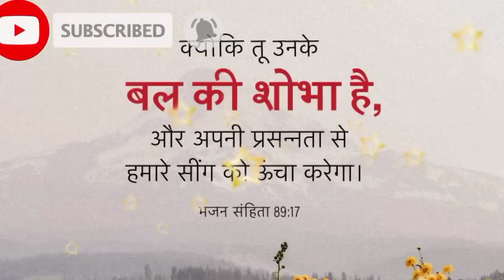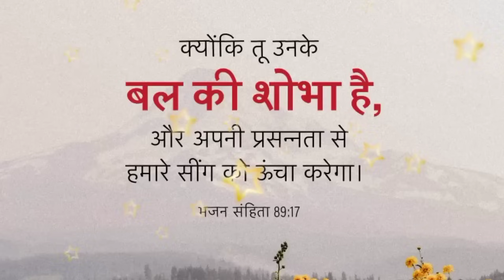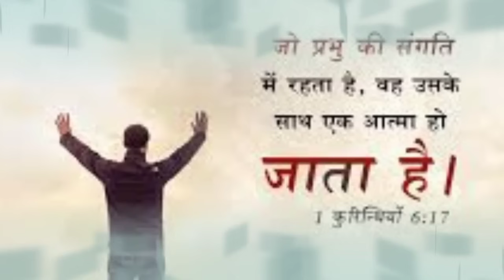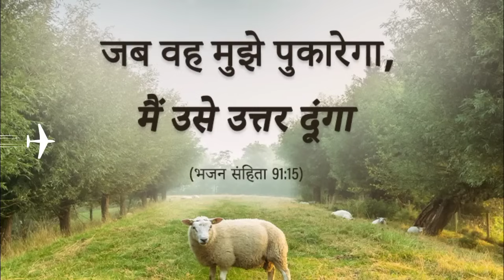शाम की प्रार्थना💥बिन💯मांगे👈झोली भर👉जाएगा चिंता❤️मत कर💯bin mange jholi bhar dega✝️ parmeshwar tere🔥✝️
Hindi prathna yishu Masih
Chngae powerful prayer ni Christian worship songs

हम आपके कमेंट का जवाब नहीं दे पाते हैं लेकिन उसको पढ़कर हम जरूर प्रार्थना करते हैं आप बिल्कुल भी चिंता मत करो केवल परमेश्वर पर भरोसा रखो परमेश्वर आपकी हर एक प्रार्थना को सुनकर उत्तर देगा और आपके हर एक जरूरत को भी परमेश्वर पूरा करेगा
यीशु मसीह की प्रार्थना चंगाई छुटकारा
यीशु मसीह दिया
प्रार्थना यीशु मसीह